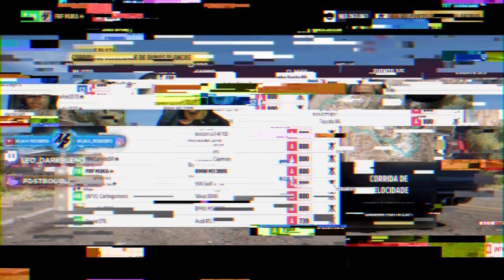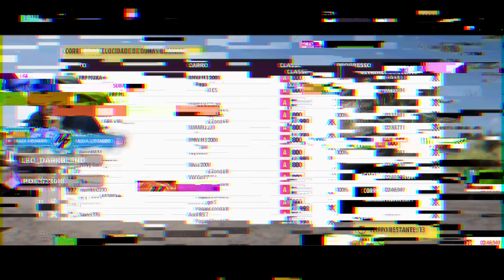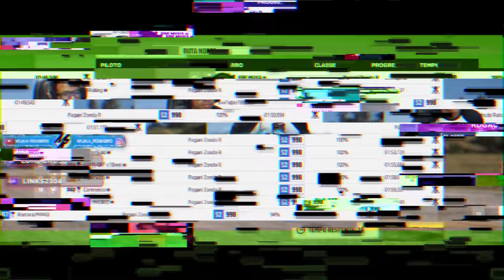FORZA HORIZON 5 - CARROS DE CÚRRIDA ONLINE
Salva galera, hoje eu trago para você mais top carros para corrida online no Forza Horizon 5. Todas as tunagens estão compartilhadas.

➥☎Central de Atendimento Xbox 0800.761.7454